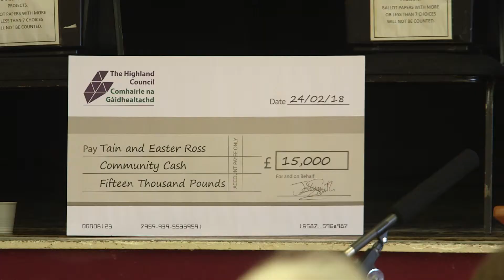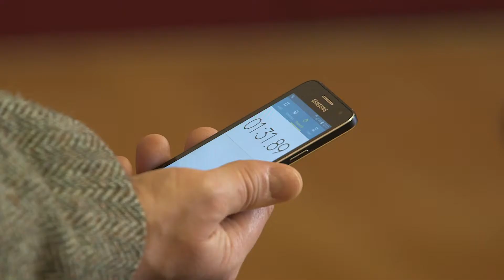Tain PB Event 2018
This video is about edit 1